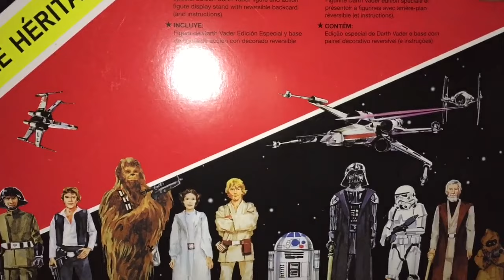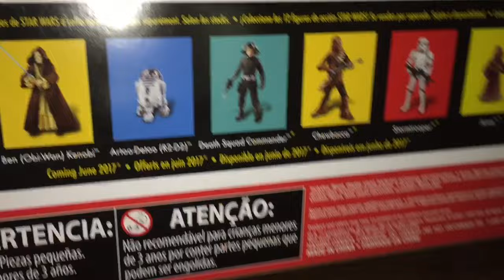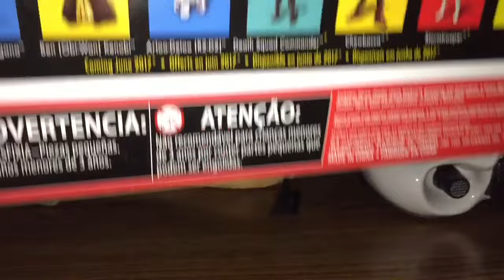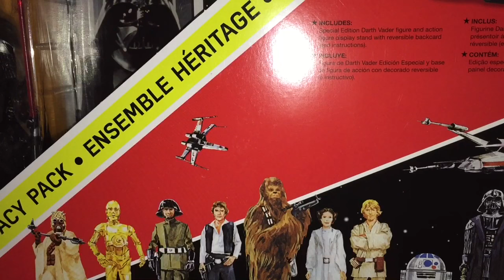Darth Vader 40 Aniversario | Black Series Star Wars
Unboxing del todo poderoso Darth Vader en su 40th Anniversary ... figura increíble, excelsa, imponente y majestuosa ... Simplemente Darth Vader siendo Darth Vader

Costo $40 USD en Target